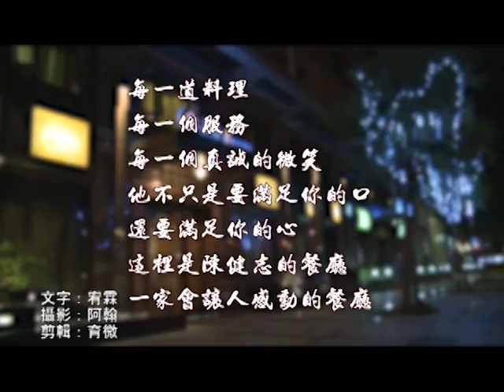鈺善閣餐廳-全台最精緻養生的素食餐廳.mp4